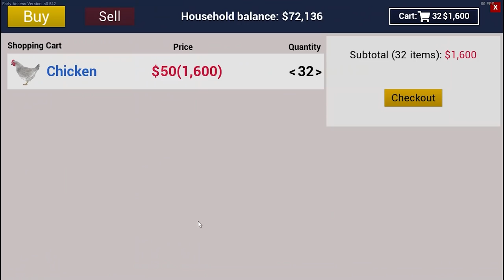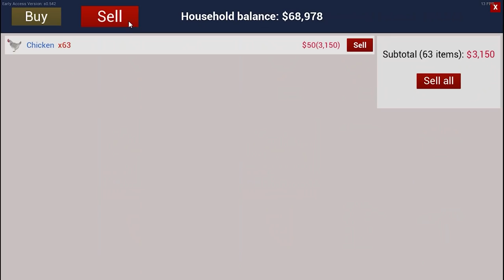150+ CHICKENS FOR WORLD'S BIGGEST CHICKEN FARM IN RANCH SIMULATOR NEW UPDATE HINDI | PART 25 | SANZY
150+ CHICKENS FOR WORLD'S BIGGEST CHICKEN FARM IN RANCH SIMULATOR NEW UPDATE HINDI | PART 25 | SANZY

Hey guys! Today I’m going to purchase 150+ chickens in ranch simulator.